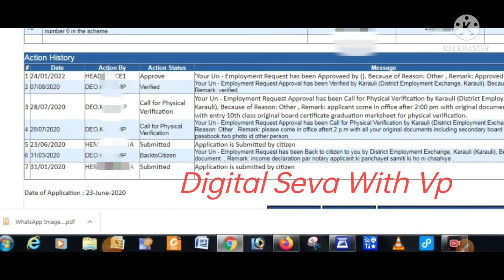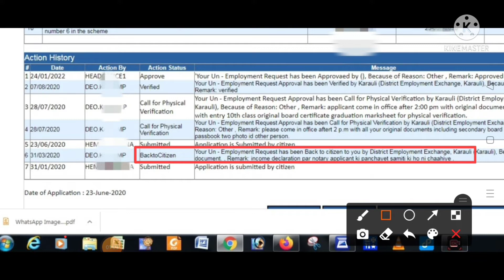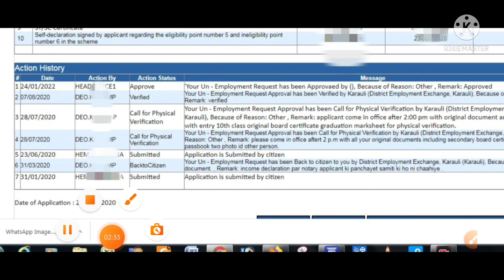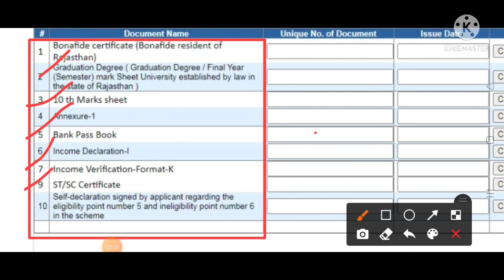(Send to Citizen) Berojgari Bhatta बेरोजगारी भत्ता फॉर्म बापस होने पर कैसे ठीक करें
डिजिटल सेवा